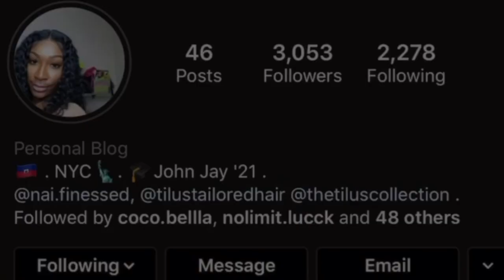Wig Reinstall with Deep Swoop using TilusTailoredHair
Hey guys, welcome back to my channel.. I hope you all love it here coz I love having you all here too💕 If you are new to my channel WELCOME😚, its all good vibes over here.

In this video I will be showing how I reinstalled a 13x6 Frontal unit, styling it with a deep side part swoop

Next video Topic... Q&A: Getting to know ME, Naika T.